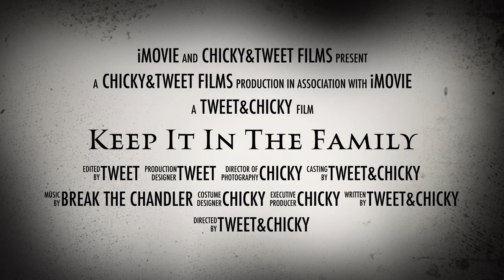Scary calico critter trailer